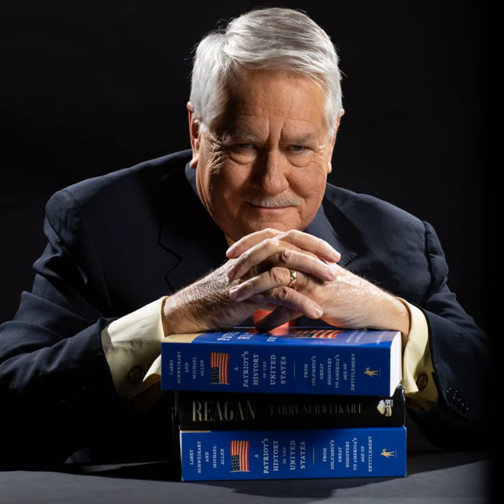Patriot's Guide to History: A Discussion with NYT Best Selling Author Larry Schweikart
Today my guest is Larry Schweikart a historian, author, and professor known for his expertise in American history, particularly in the fields of economic history. He has authored numerous books, including bestsellers like "A Patriot's History of the United States" (co-authored with Michael Allen) Through his work, Schweikart has aimed to offer alternative perspectives on historical events and their significance within the broader context of American culture and society.